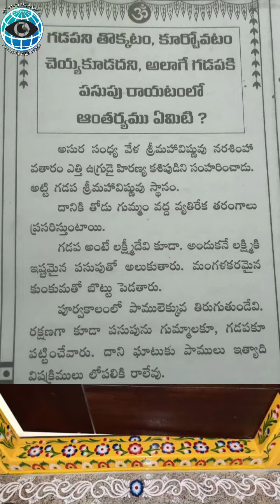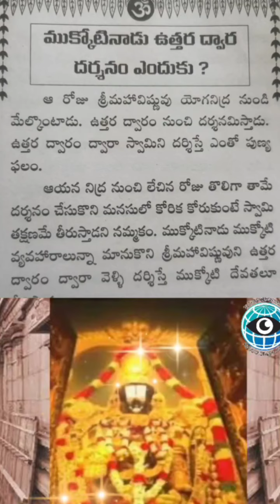తాళపత్ర నిధి సత్యాలు (part -3)// గడపను తొక్కడం , కూర్చోవడం చెయ్యకూడదని అంటారు ఎందుకు..? # facts